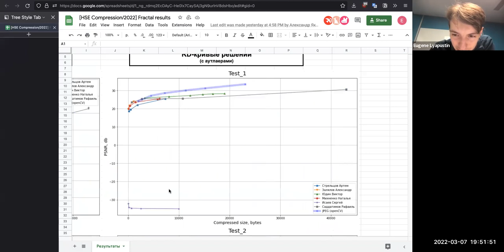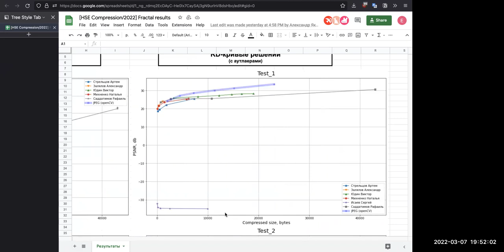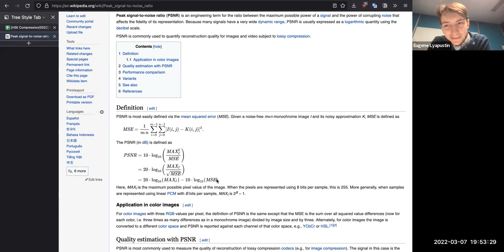Методы сжатия и передачи медиаданных – семинар 8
Курс "Методы сжатия и передачи медиаданных", программа "Прикладная математика и информатика", НИУ ВШЭ

Преподаватель – Евгений Ляпустин